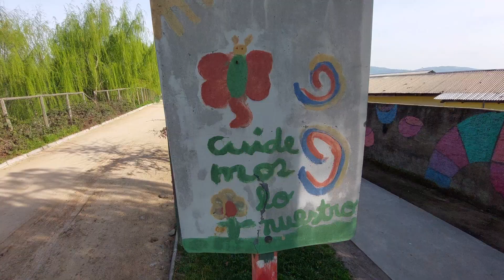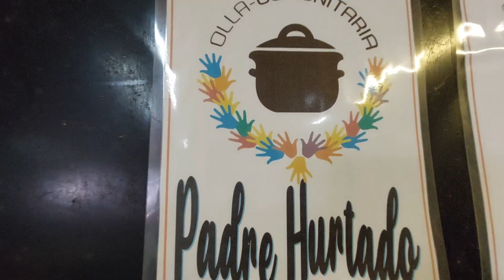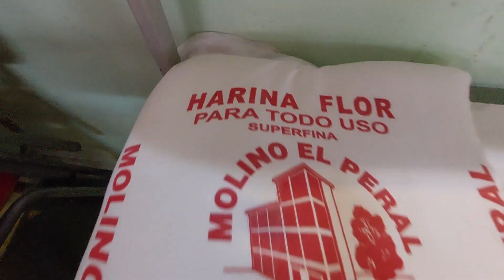Comedores Solidarios en Chile, Población Padre Hurtado de Talca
En un contexto de pandemia e inflación, con recursos escasos y carencias en aumento, la labor de los comedores y organizaciones sociales se ha vuelto fundamental, Un verdadero salvavidas en medio de la tempestad. Donde Las ollas no  sólo sirven de recipiente para comida, sino también para contener un poco de esperanza. Manos que, van y vienen, llevan almuerzos convertidos en ayuda concreta para familias golpeadas por la dura situación actual en el país.

YmMyMTA2M2Y=